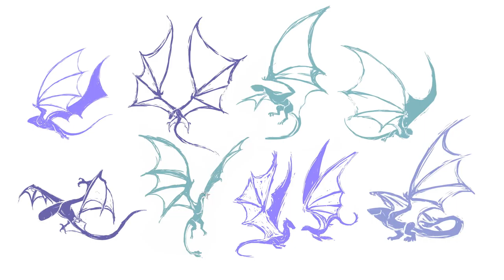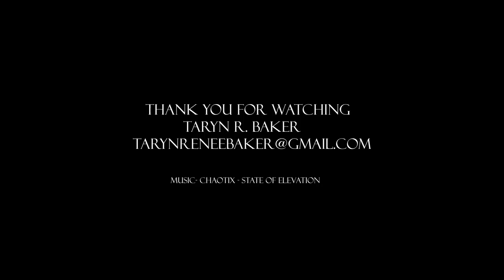Making of Valkyrie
This is the making of contribution on my behalf. This video includes a very quick showing of what i worked on for the short movie Valkyrie